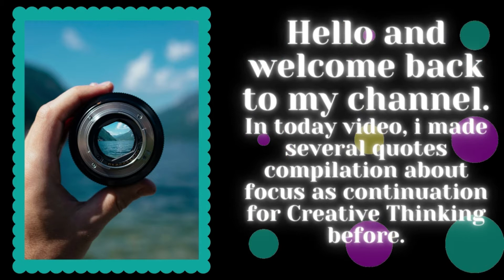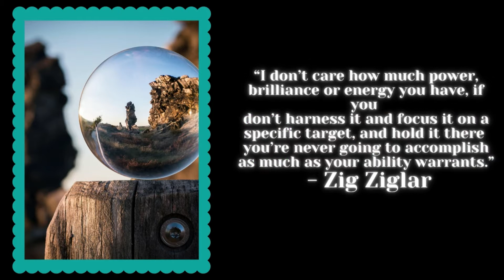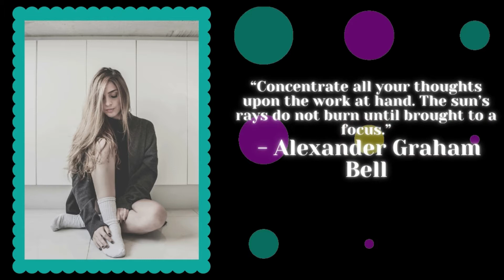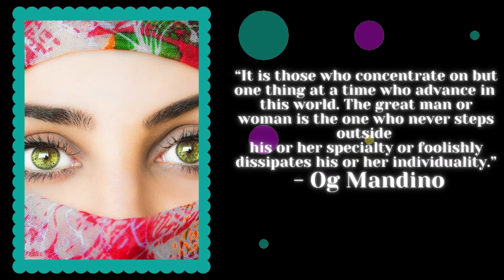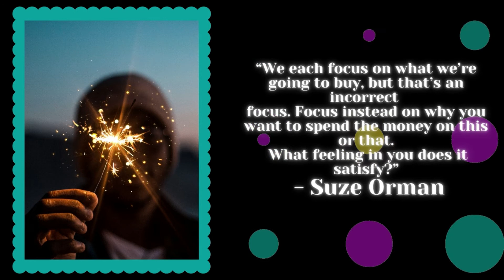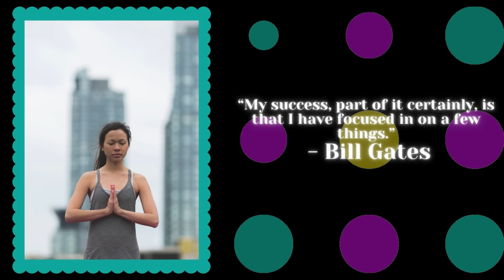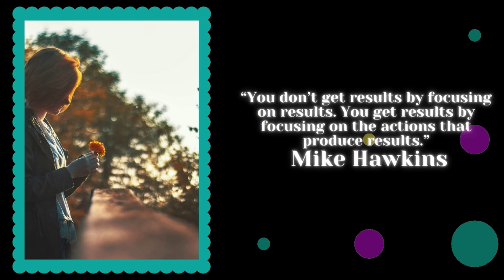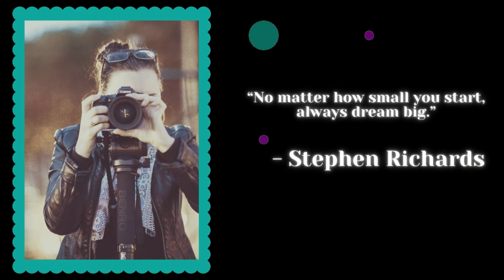Focus Quotes Compilation VOICEOVER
Hello Friends,

I made a new quote video. This Video is about Focus. Part of General Quotes Topic.

This is new topic from reading gallery but i am pretty sure this is general quotes topic on youtube.

Tools :
1. Canva for graphic design
2. Movavi for video editor

quotes, quote, wise, saying, focus, success, goal, attainable, goal, self improvement.